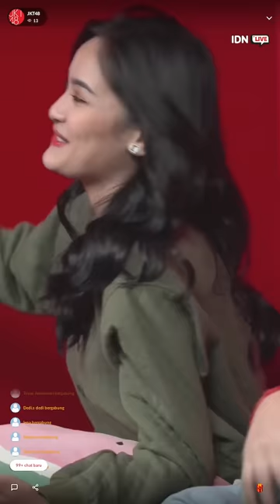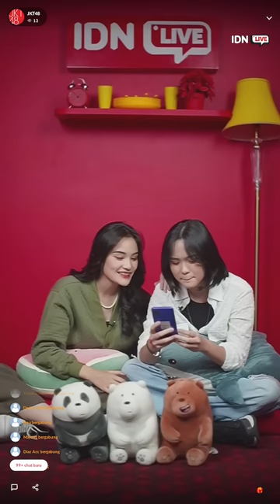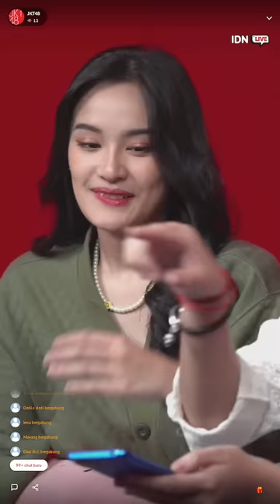IDN LIVE TEMAN MAIN (ASHEL & ADEL) JKT48 28-07-2022 | LIVESTREAM [H.265 WSA VBR HQ]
IDN Live Livestream titled "Teman Main". Captured with Improved WSA method.

Due to unforeseen circumstances, the video will only be recorded when someone requests it (Personally or Commercially) or when I have free time.

GOPLAY Livestreaming record stopped because now they provide a live replay function directly within the app.